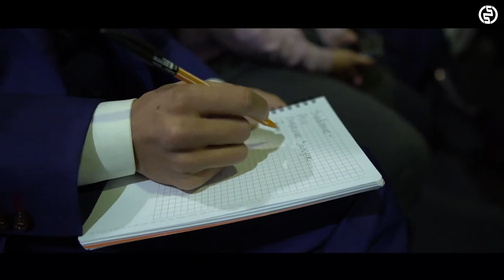SILENTSYSTEM Audio | Professional Wireless Audio Systems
Established in 2012, and with more than 50000 Multi-Channel Headset, we are the WORLD's largest Silent Headphones Provider.